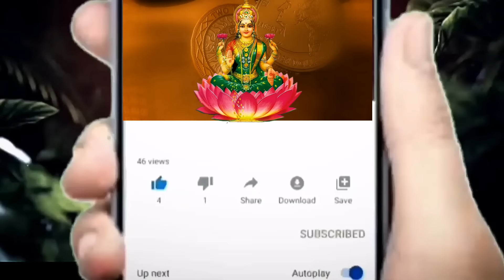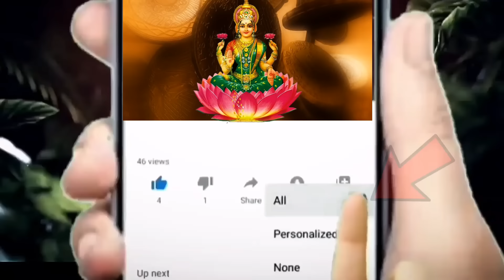వృషభ రాశి వారికి ఈ చెట్టు దగ్గర ఖజానా లభించబోతుంది || Vrushaba Rasi 2024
వృషభ రాశి వారికి ఈ చెట్టు దగ్గర ఖజానా లభించబోతుంది || Vrushaba Rasi 2024 astrology kskhome horoscope ||Ksk Bhakthi